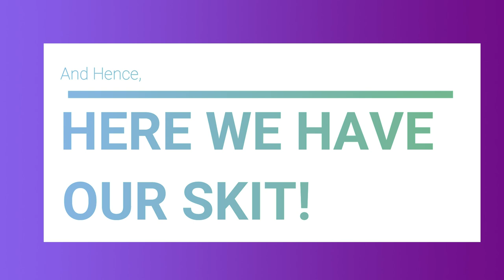Vitthala Natakam l Aashadha Ekadashi Celebration l Radheshyam Gopal Satsang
Jaya Jaya Shree Sudharshana!
Rama Krishna Hari!

Everyone knows how great was Sant Tukaram. He said that, if he was being called to Vaikuntham, then he should be allowed to come with his body, else he would be just an Atman, with which he can't enjoy the blissful Satsangam he got on Earth. And so, he was the only person to go to Vaikuntham along with his body.
Hence, our junior members of the Satsang thought of a very fantastic idea for glorification of Sant Tukaram: a play!
Here we present, the Vitthala Natakam, which is based on the story of how Lord Vitthala saves Chhatrapati Shivaji Maharaj from the enemy, all because of Sant Tukaram.
A small effort taken by our Satsangis to glorify Lord Vitthala and Pandharpur. Do enjoy the video, and please post your valuable comments down below in the comments section, to encourage us in our celebrations.
Forgive us for any mistakes🙏🙏
Dandavath Pranams to all!
🙏🙏Jaya Hari Vitthala🙏🙏

Credits: Editing by - Subramani Konar
Certain images used in the video belong to their respective authors.
The channel logo is the official logo of Radheshyam Gopal Satsang.